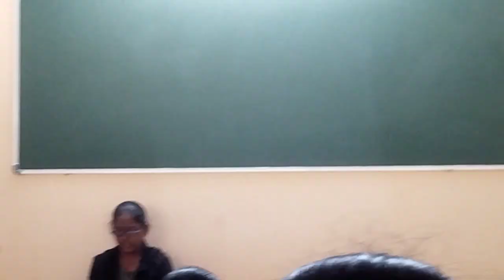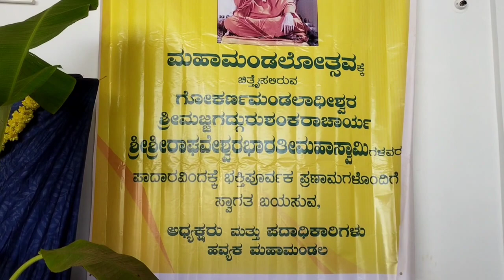December 27, 2023